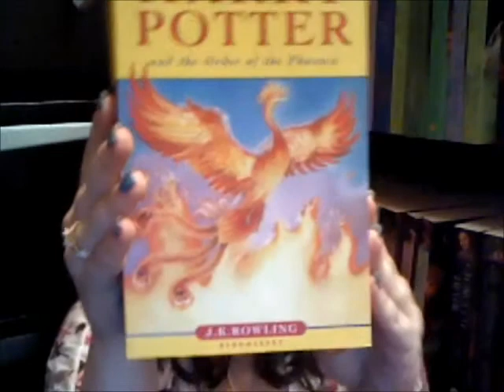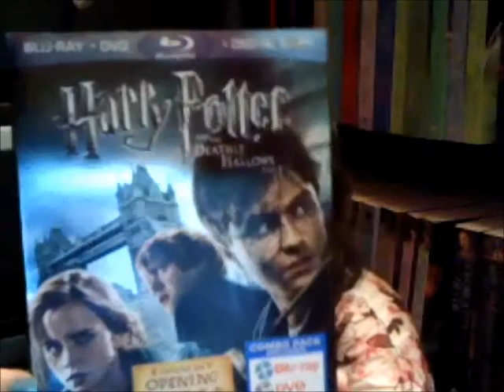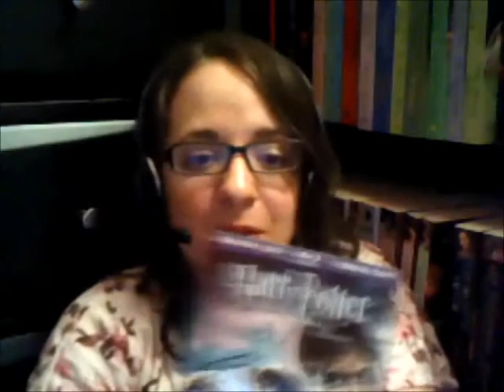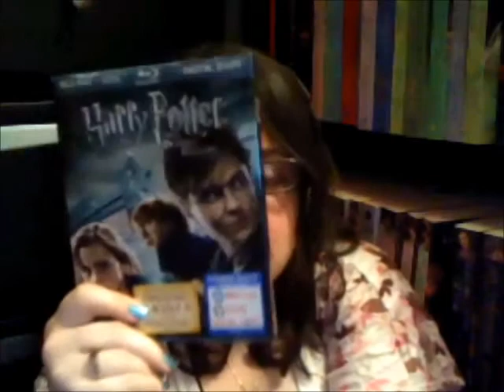Ultimate Harry Potter Experience Tag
I couldn't resist doing this tag. I also couldn't resist adding my least favorite things.